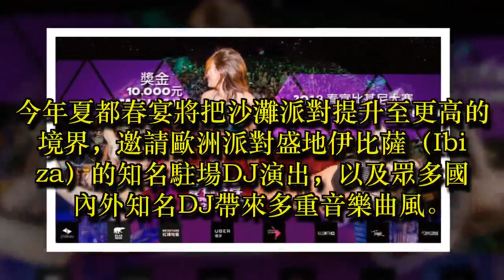「夏都春宴」4月墾丁登場 各國DJ齊聚開趴